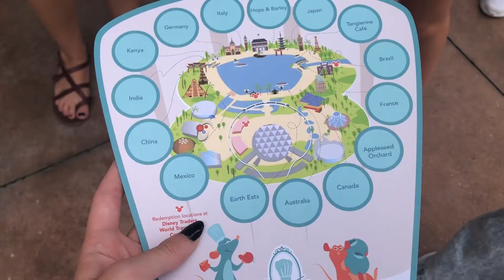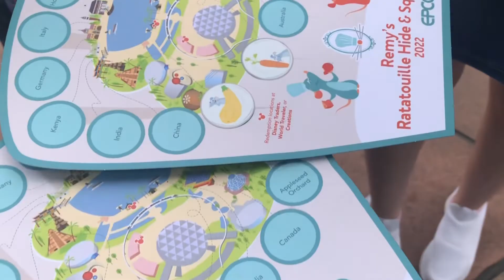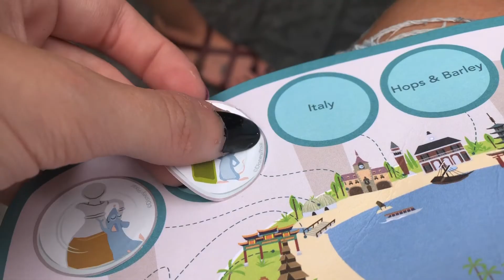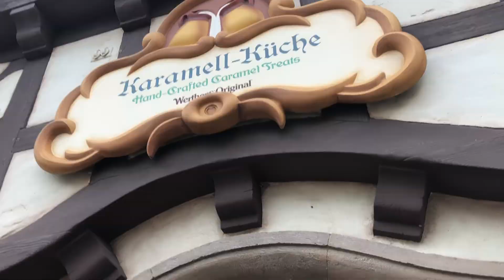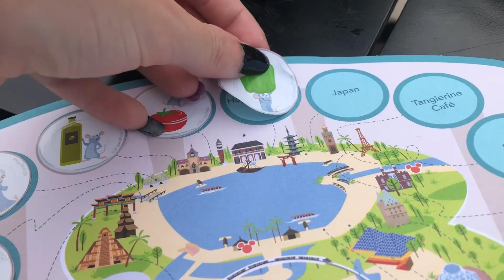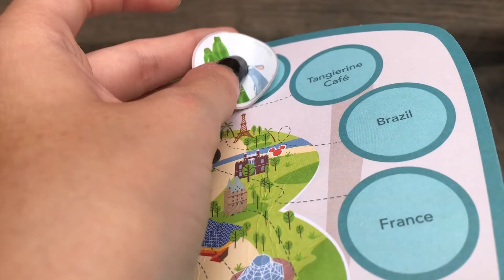Epcot Vlog! Part 1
I went to Epcot!